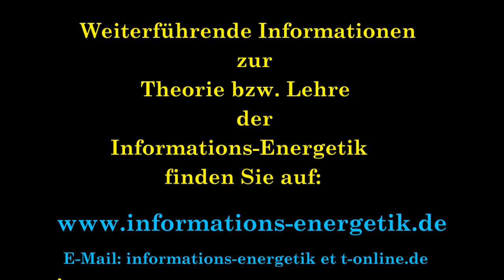IE Workshop 2024 02 28 Video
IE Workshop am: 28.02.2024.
Regelmäßiges Treffen einer kleinen Gruppe von Kreativen seit 02-2022,
um Fragen zur Lehre der Informations-Energetik und andere Fragen im Lebensgeschehen des Menschen möglichst allgemeinverständlich zu beantworten.
Teilnehmer:
Sigwart Zeidler, Matthias Sontheimer, Rocco Riens, Reinhard R. Köcher.
Themen:
* Zum Verhalten von Ingrid Raßelenberg,
* zur hohlen Erde,
* zur Gravitation,
* zur Global Scaling Theorie,
* Theorie von Matthias Pauque,
* zur fraktalen Zeit,
* i und die Sphären-Geometrie,
* zum Interaktions-Anteil bei Wechselwirkungen, Quanten-Interaktionen und
   Quanten-Verschränkungen,
* zu den Grenzeffekten,
* die Lehre der Informations-Energetik und die Funktionalität im Universum,
* zur Komplexität im Wesensinneren und in den Erscheinungen,
* zur Bedeutung der Imagination für jegliche Entwicklung,
* Einfluss der Elektrostatik auf die Ausbildung von Lebewesen bzw.
   der Einfluss der Umgebungsparameter,
* zur Ursache der Raumexpansion,
* zu den Aggregatzuständen von Medien,
* zu den negativen absoluten Temperature,
* Zeitmedium und Raummedium,
* zur Singularität nach Einstein in den schwarzen Löchern,
* zur Einfachheit im Universum in Bezug auf die Funktionalität,
* zum Einfluss der Information auf Masse,
* zur heutigen Wandlungsphase,
* zur Notwendigkeit einer neuen Gesellschaftsordnung,
* zur Arbeit des Unternehmens-Philosophen,
* zum Verhalten des Mainstreams der Wissenschaft.